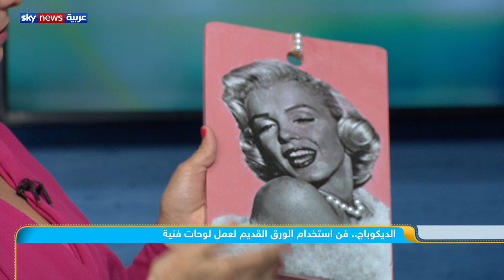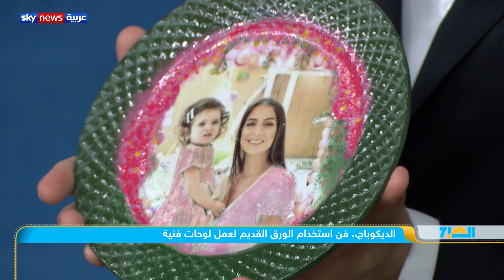الديكوباج.. فن استخدام الورق القديم لعمل لوحات فنية